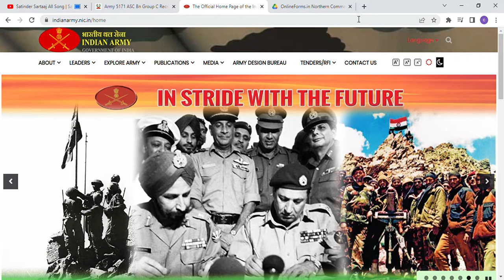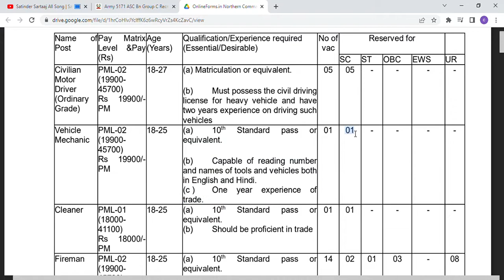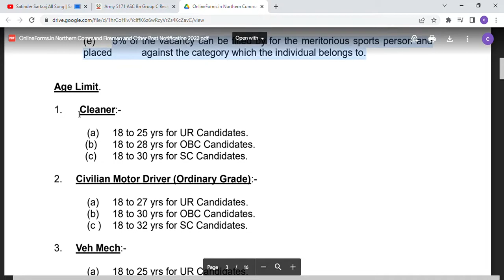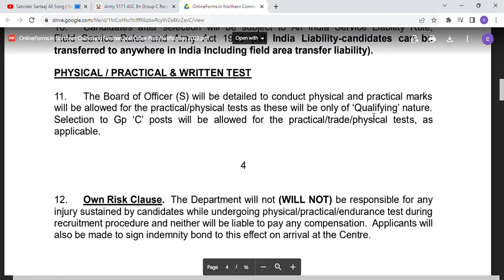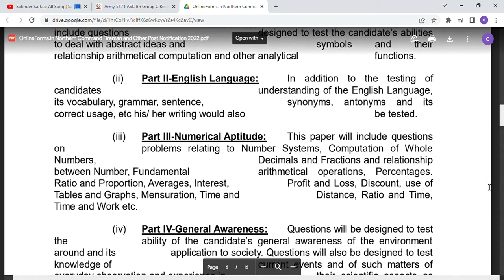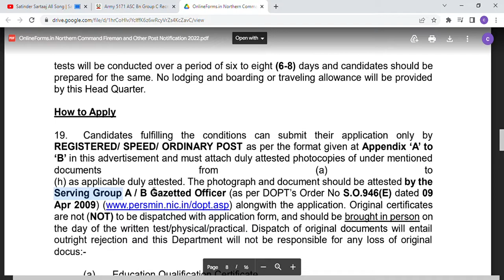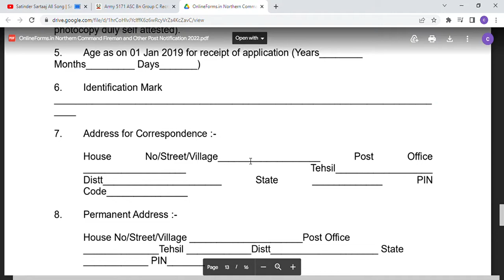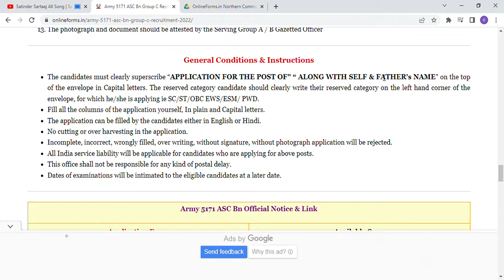Army 5171 ASC Bn Vacancy 2022 Offline Form Kaise Bhare | Army 5171 ASC Bn Group C Recruitment 2022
The 5171 ASC Bn (MT) Northern Command, Udhampur (J&K) invites applications from candidates who have qualified respective educational qualifications to fill 23 vacancies of Group C post through “Army 5171 ASC Bn Group C Recruitment 2022 Notification” from 16 July 2022 to 14 August 2022. The candidates who want to get this opportunity can apply.

Before applying, candidates should read the information given here and the official notification issued by 5171 ASC Bn (MT) Northern Command, Udhampur (J&K). All the important links are given at the end of this article.

Army 5171 ASC Bn (MT) Postal Address
Postal Address: “Commanding Officer 5171 ASC Bn (MT) PIN: 905171 C/O 56 APO”

Candidates should reach their application form along with duly-attested copies of necessary documents at the following address before or on the last date of application By Registered/ Speed Post/ Ordinary Post only.
Required Documents To Be Attached With The Application Form
Copies of the following certificates should be sent along with the application. Original certificates should not be sent with the application.

Educational and professional qualification certificates.
Birth certificate (Matriculation Certificate).
Caste Certificate, if you belong to reserved category.
Residence/ Domicile Certificate.
Character Certificate issued by the Sarpanch/Gazetted Officer.
Experience Certificate. If any relevant to post.
Copy of Aadhar Card.
Discharge Certificate where applicable (for Ex-serviceman)
Self addressed extra envelope with Rs 45/- postal ticket.
Heavy Motor Vehicle Driving Licence issued by RTO (for Civilian Motor Driver (OG) post only).
Experience Certificate (Two years experience after obtaining valid Heavy Motor Driving Licence).
Attach other necessary documents with the application form.
The photograph and document should be attested by the Serving Group A / B Gazetted Officer
General Conditions & Instructions
The candidates must clearly superscribe “APPLICATION FOR THE POST OF” “ ALONG WITH SELF & FATHER’s NAME” on the top of the envelope in Capital letters. The reserved category candidate should clearly write their reserved category on the left hand corner of the envelope, for which he/she is applying ie SC/ST/OBC EWS/ESM/ PWD.
Fill all the columns of the application yourself, In plain and Capital letters.
The application can be filled by the candidates either in English or Hindi.
No cutting or over harvesting in the application.
Incomplete, incorrect, wrongly filled, over writing, without signature, without photograph application will be rejected.
All India service liability will be applicable for candidates who are applying for above posts.
This office shall not be responsible for any kind of postal delay.
Dates of examinations will be intimated to the eligible candidates at a later date.